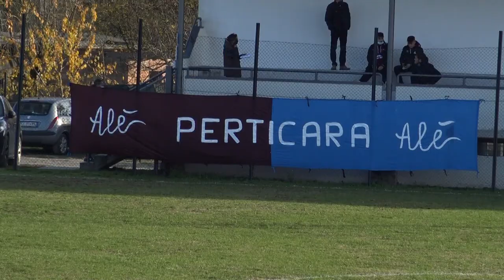Prima Categoria Romagna. Perticara vs Borghigiana 0-0